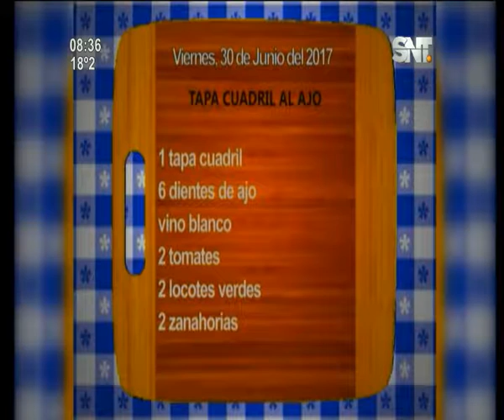La cocina de La Mañana: "Tapa cuadril al ajo"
Compartí con nosotros el menú de hoy